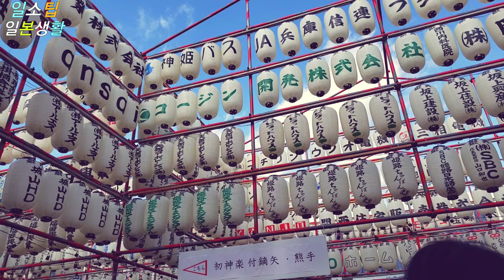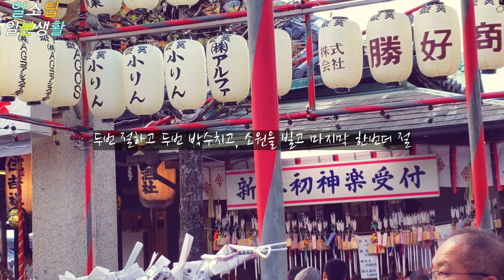새해 아침에 하는일 ~하쯔모데~ 일본 새해풍경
안녕하세요
일본 가정식의 일소팁입니다.

이번 영상은 요리가 아닌~
1월1일 새해의 일본 풍경
일상을 짧게나마 담아봤습니다.

2020년
소중한 구독자분들 가정에도
복과 행운이 가득하시길~~
기원합니다.

저 일소팁도
더 쉽고 맛있는
일본가정식으로 화이팅하겠습니다.

올한해도 잘 부탁드립니다 🙇(세배)
ㅎㅎ